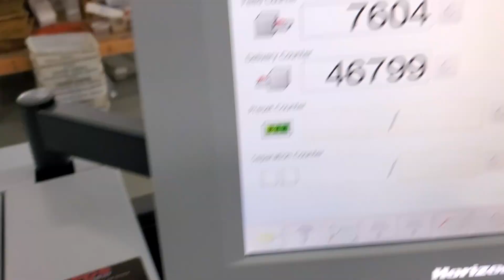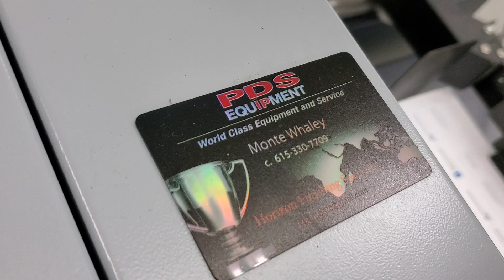Horizon SmartSlitter running Business Cards